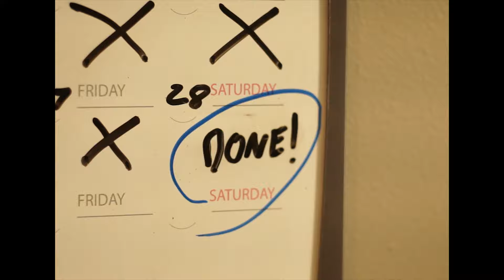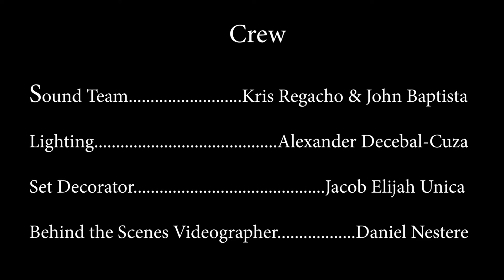Treat Yourself: A Guide to Self Improvement (Short Film)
Official Selection for the First-Time Filmmaker Sessions 2020 (Lift-Off Global Network)

TECHNICAL DATA:
-Shot on a Sony VG-20 Handycam

-$50 USD - Budget

CREDITS:
-Written, Directed by, & Starring Jacob Elijah Unica

-Cinematography, Photography, and Editing by Alexander Decebal-Cuza

-Sound Team: Anyone who could hold a pole (Kris Regacho & John Baptista)

-BTS Videography: Daniel Nestere